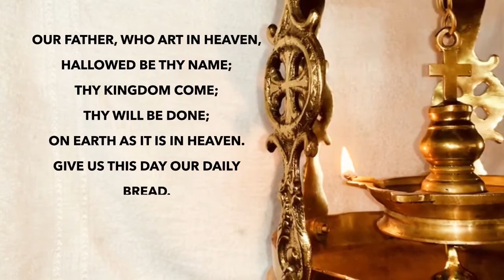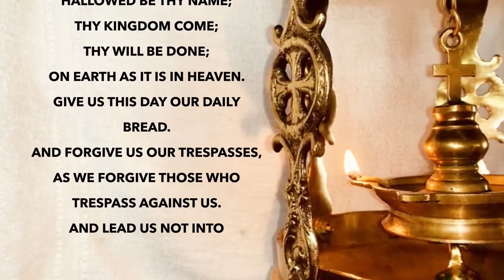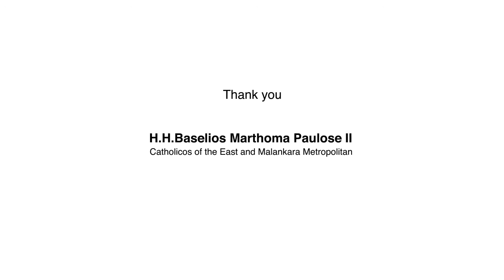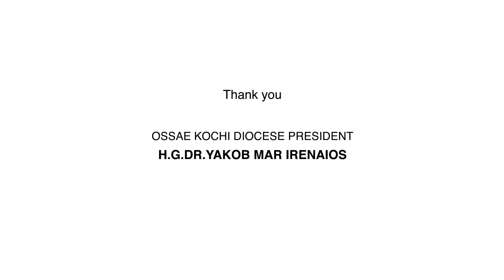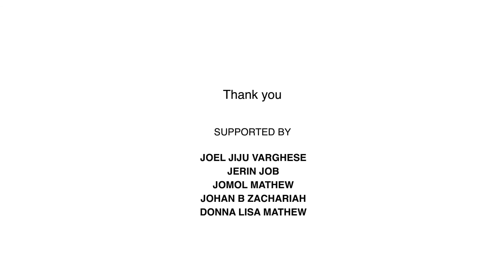General Class by H.G.Dr.Yakob Mar Irenaios and Rev.Fr.Dr.O.Thomas